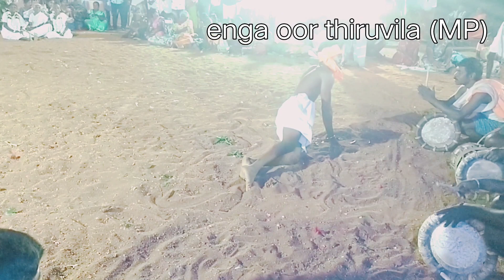பழைய சூரிபாளையம் ஓரம்பரை சாமியார் enga oor thiruvila (MP) subscribe pannunga